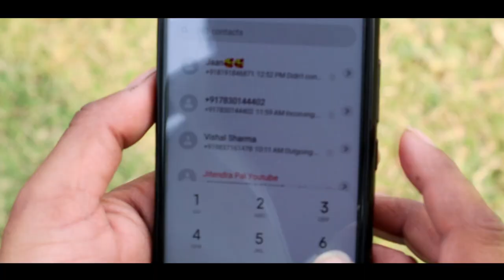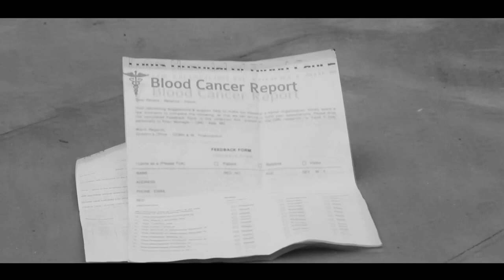Narazgi song || Aarsh Benipal || punjabi sad song || A story of Incomplete love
Hey, friends, there is another new Punjabi cover song 'Narazgi' with an unexpected love story. In this video, the girl feels lonely after the distance of her love and the rest of the story you should watch yourself and let us know if we can improve it .

Cast:-
Main lead:- Deepak and Tulsi
Co. actors: Vivek, Akash, and Vishal
Producer: Rahul Agarwal

Original credits:
Lyrics: Aarsh Benipal, and Iqbal Hussainpuri

Lyrics:
Karda ae gussa meri nikki nikki gal da

Aida nahio soneya pyaar chalda (x2)

Kehna chahwan dil wali main
Dil di dilan ch reh jaave

Nitt di narazgi teri
Meri kadke na jaan le jaave (x2)

Gallan gallan vich dewe dil mera todh ve
Supne na dewi mere hanjuaan ch rodh ve (x2)

Russeya na kar soneya
Kitte kaleyan na rona pai jaave

Pehlan wali disdi na tere vich saadgi
Samajh na aave mainu teri yeh narazgi (x2)

Dekh ke behave tera ve
Dil mera dang reh jave

Meri kadke na jaan le jave (x2)

Suni kite behke Hussainpuri Iqbal ve
Lafzan ch likh naiyo hone mere haal ve (x2)

Tu vi kujj soch ta sahi
Kitte dukhan da na kehar te jaave

Meri kadd ke na jaan le jaave (x2)

The Bad Boy World!!